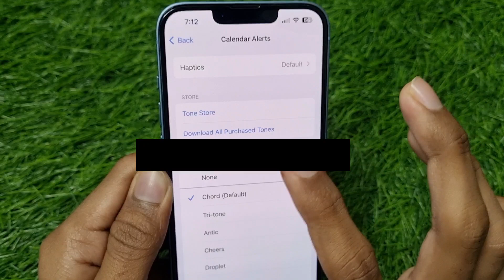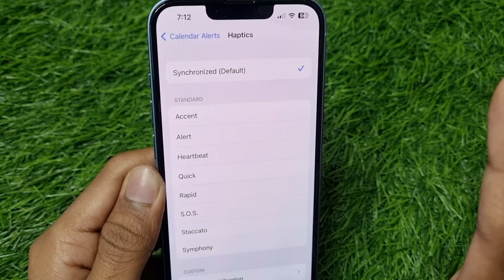iPhone Calendar Alerts Ringtone And Vibration Settings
1) iphone calendar alerts ringtone and vibration settings